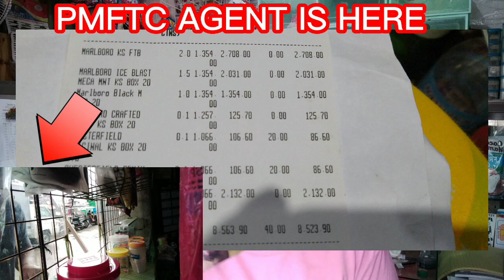small sari sari store:NAPAKALAKING TULONG NG PMFTC SA MGA TINDAHAN 1st order this